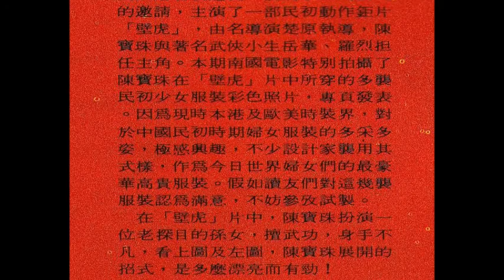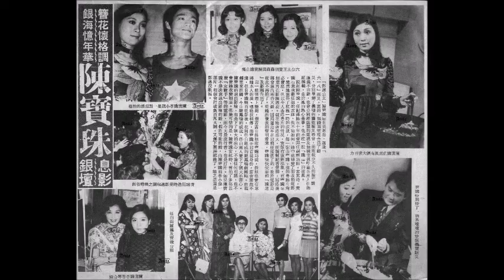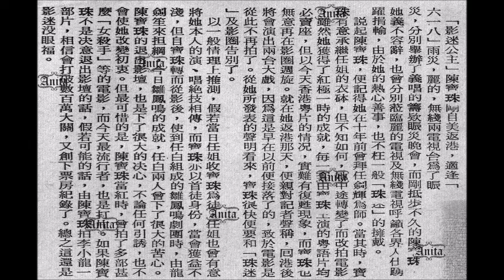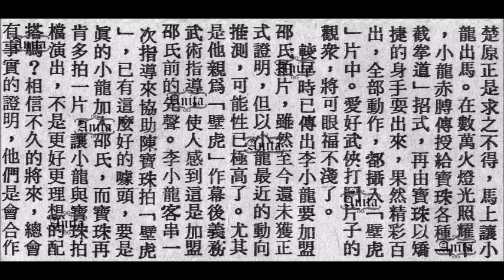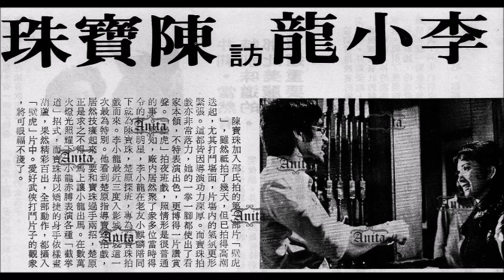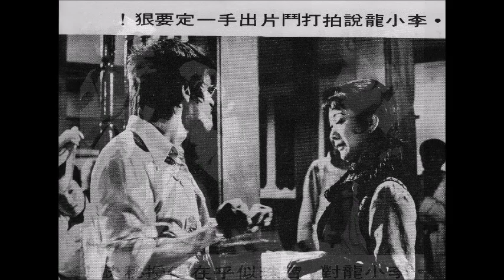南國電影 東風畫報 ~ 李小龍 陳寶珠 簪花懷格調 銀海憶年華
~ 給好友 Anita 製作的 mv. ^^

註 : 所有資料均來自好友 Anita 的無私奉獻，小編僅負責編輯工作。😉😘

(未經同意，二次上載此 mv ，必究。😎😎😎)

11月27日是李小龍的生日。
中國人迷信、偏執，人死後的生日得改稱 “生忌”。小编百無禁忌，生日就是生日，不應有忌。~

背景音樂 :
探情郎